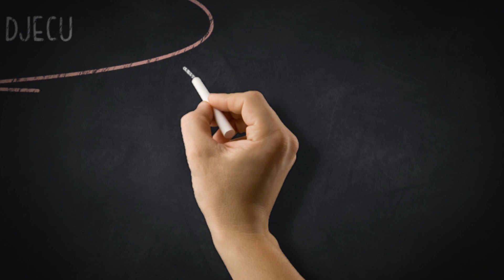SANJALICA - VRTIĆ ZEKO - GARAŽA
Produkcija: RTV Slon
Sponzor: Union foods d.o.o. Čitluk.
Lokacija snimanja: JU „Naše dijete“ Tuzla
Sva autorska prava u vlasništvu su RTV Slon.